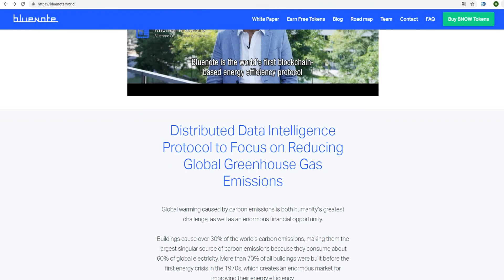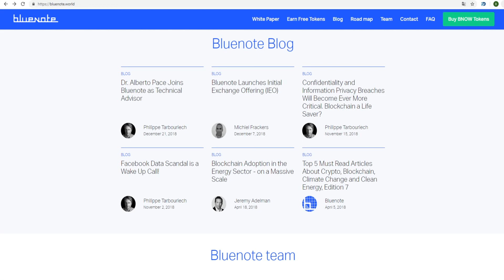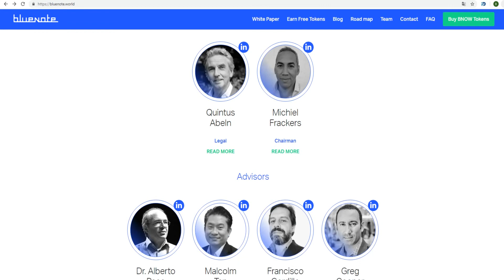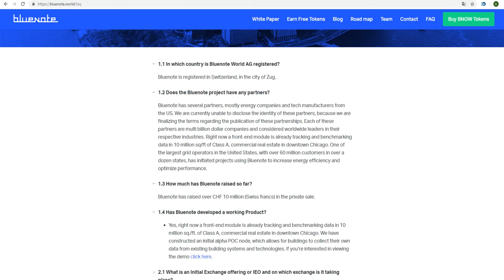Обзор Проекта Bluenote (Bnow)